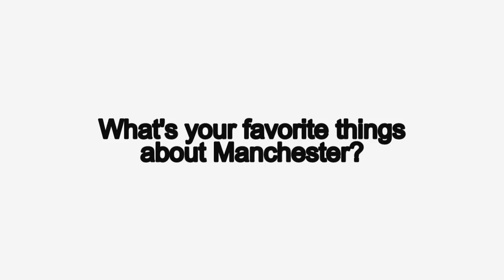Jordan Suckley GG 11th Birthday Promo Video